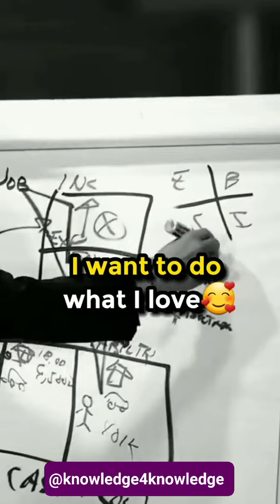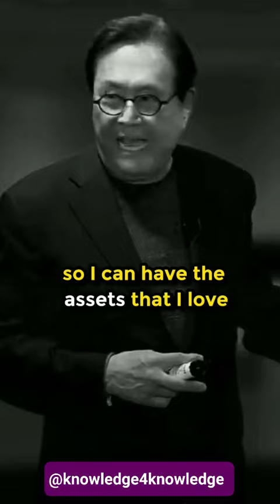Financial guide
understand your purpose ✨️ sometimes you have ti di what you don't want to do. get your mind right